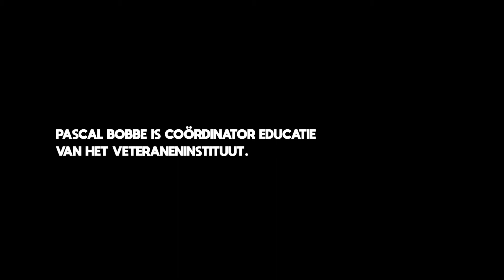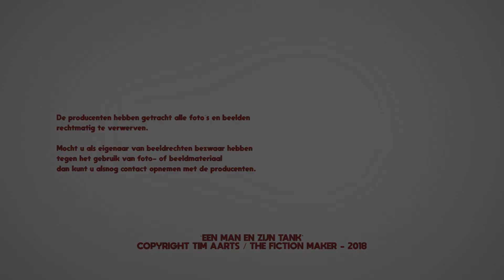Een man en zijn 'tank'...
Wat als je na 18 jaar ineens je oude liefde weer tegen komt in het museum? Veteraan Pascal vertelt.

Meer verhalen van veteranen?